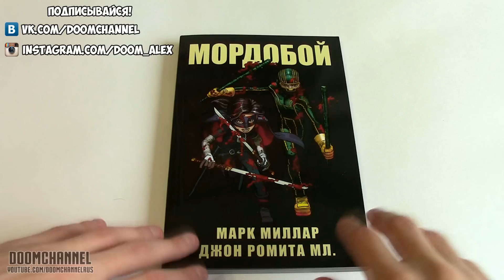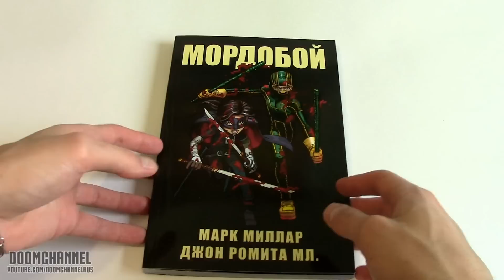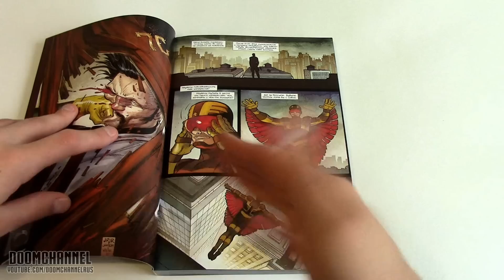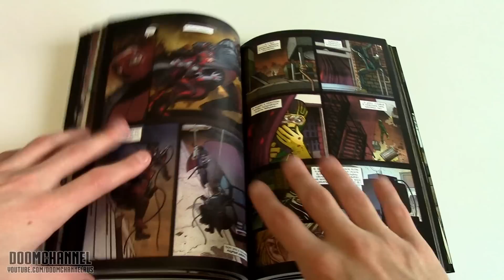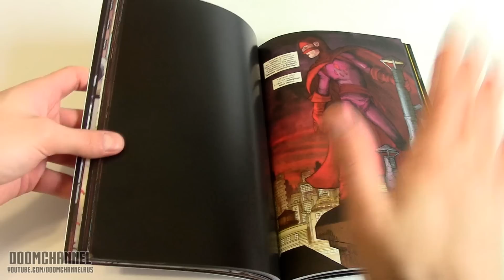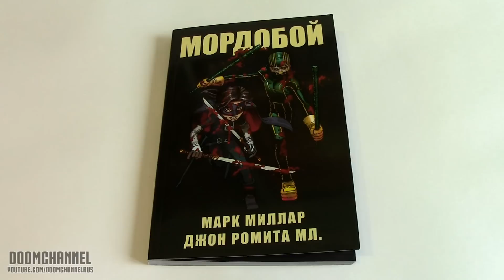Обзор комикса Мордобой | Пипец | Kick-Ass